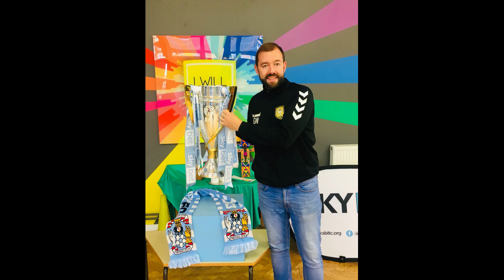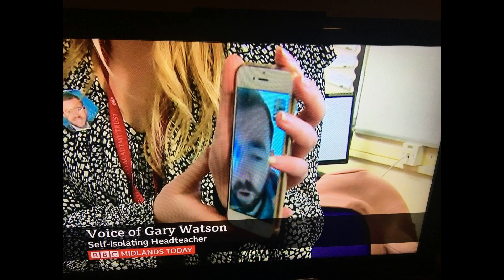Mr Watson's leaving message - Goodbye St John's